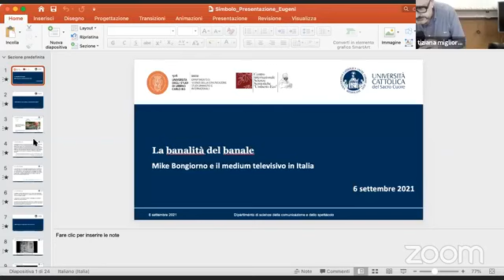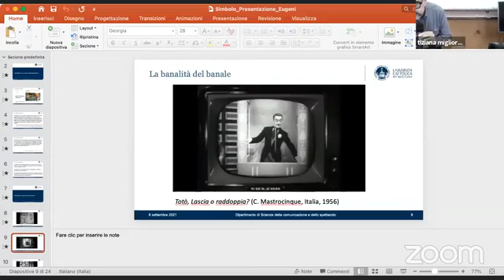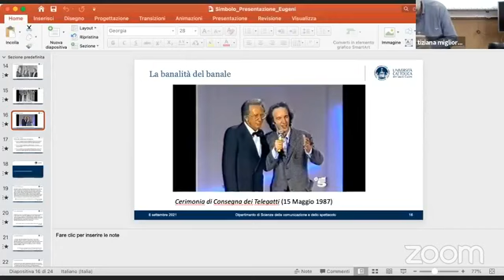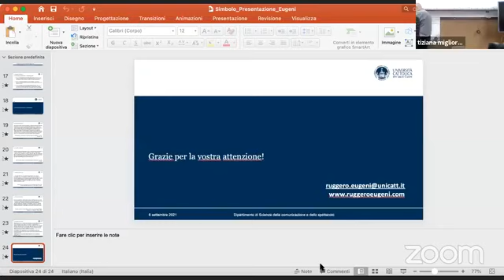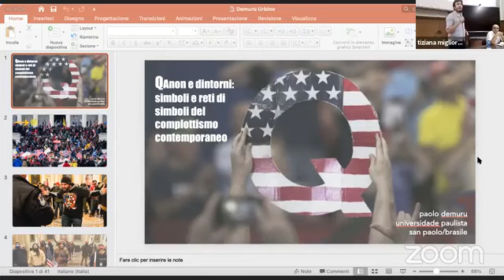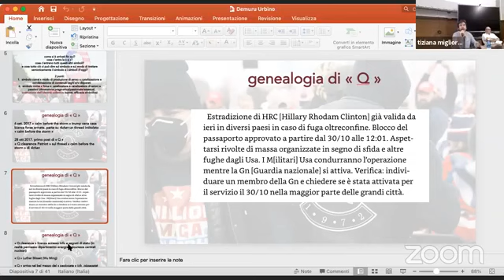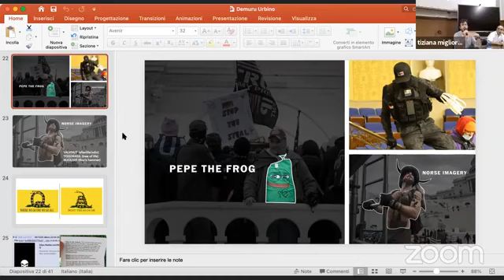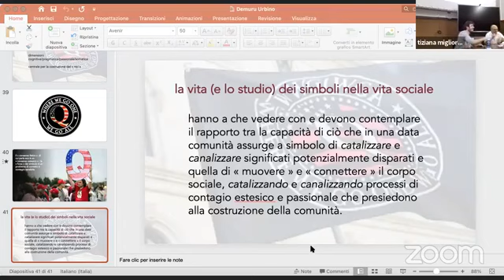Simboli d'oggi (Parte II)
Nuovamente sul tema dei simboli. Anche questa volta, con lo scopo di raccontare il funzionamento di questi oggetti di senso, spesso dalla natura così diversa.

Interventi di Ruggero Eugeni, Paolo Peverini, Juan Alonso Aldama, Paolo Demuru e Dario Mangano.

A cura di Dario Mangano e Franciscu Sedda.